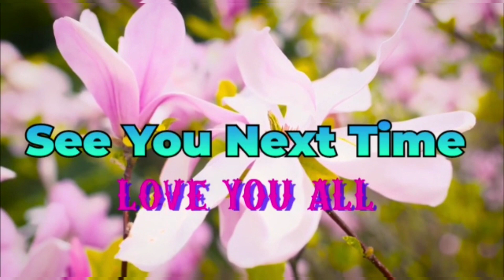Waterfalls in Hong Kong MADAI FALLS